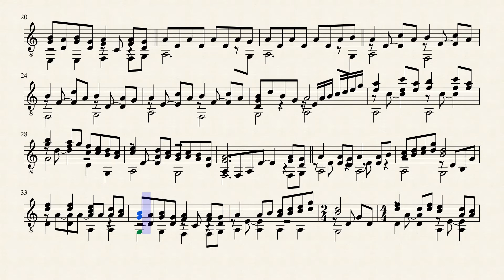Age of wonder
Solo guitar arrangement for the main theme of Merlin mini series with Sam Neill. Original soundtrack by Trevor Johnes. I love this piece as well as the movie, there is really something magical in it) I made the arrangement of the main theme, and a small variation on the second melodic theme, hope I did not mess it up too much)